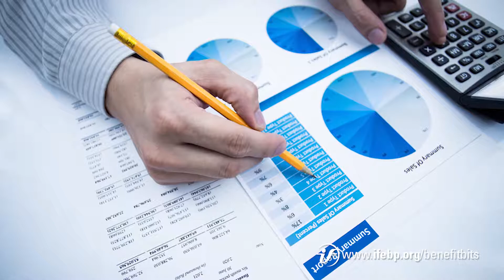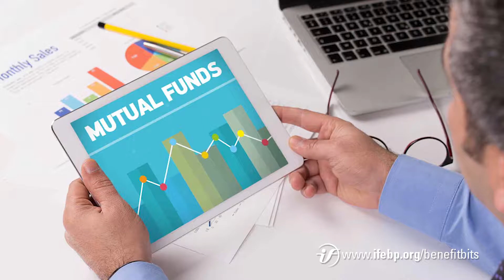The DOL and Your Investment Policy | Benefit Bits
Sam Henson, CEBS discusses what to expect during a DOL audit of your benefit plan.